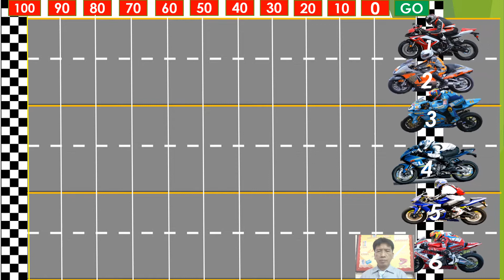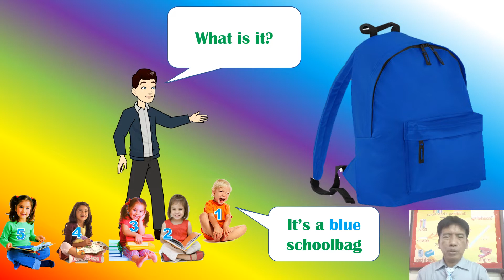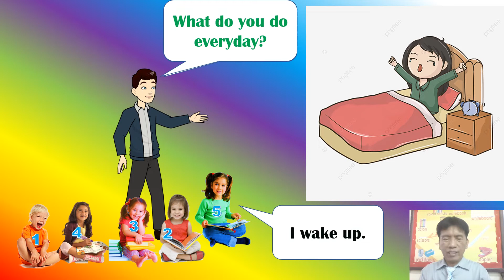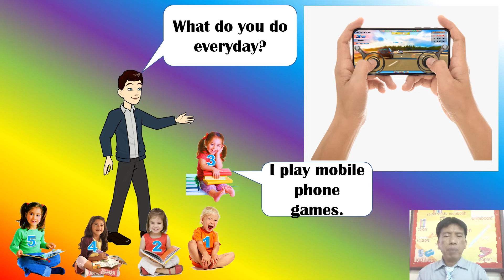KINDERGARTEN 3 || LESSON 39 || REVIEW LESSON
ESL Lesson @PSM School